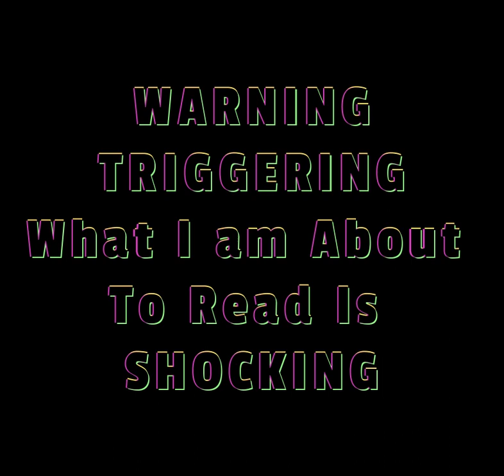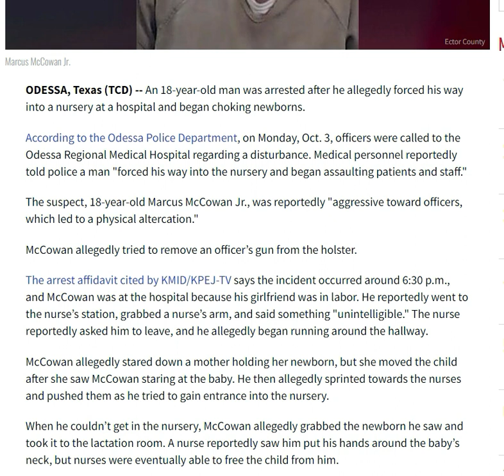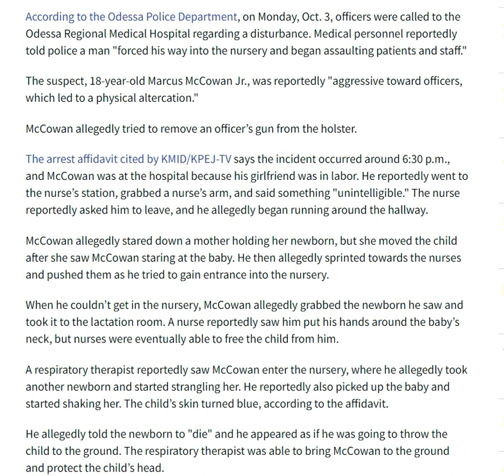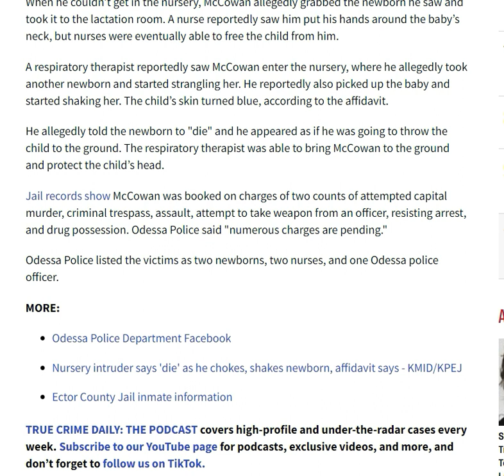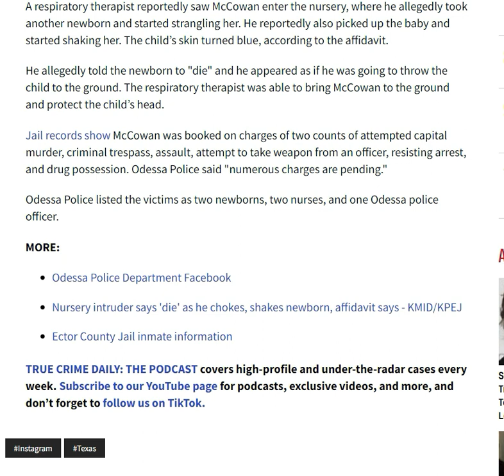Man allegedly strangles 2 newborns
PLEASE EXCUSE MY MESS UPS WHILE READING NOT MY STRONGEST SKILL

Sign this petition to join ArcticFox in supporting standardizing the amber alert system. Let’s help all missing children come home

ALCOHOLICS ANONYMOUS